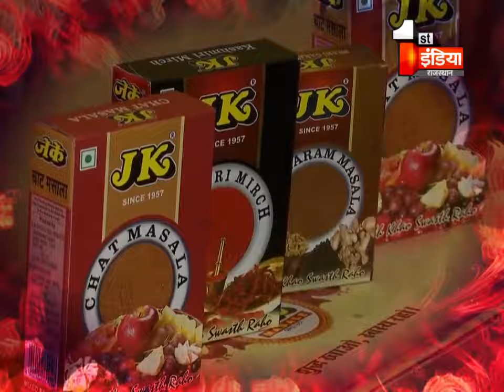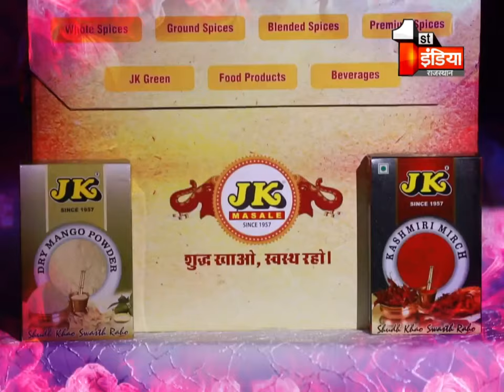इस दिवाली अपने मेहमानों को खिलाएं राजस्थानी गोविन्द गट्टे की सब्जी | Diwali Special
About this Video:इस दिवाली अपने मेहमानों को खिलाएं राजस्थानी गोविन्द गट्टे की सब्जी | Diwali Special

1.
2.
3.